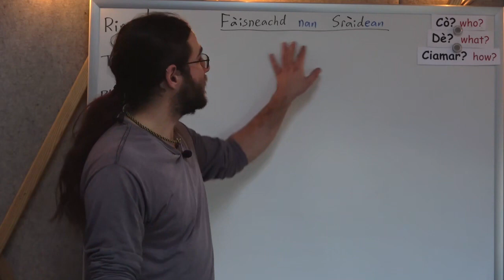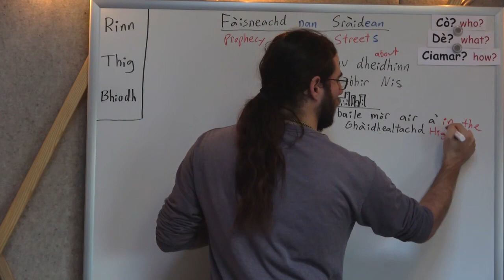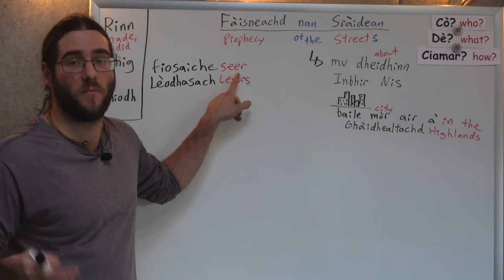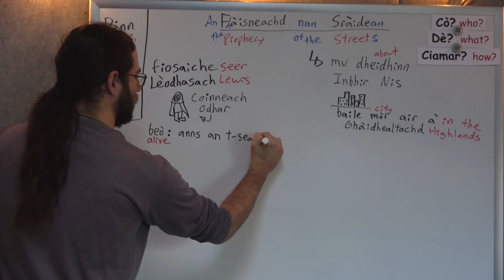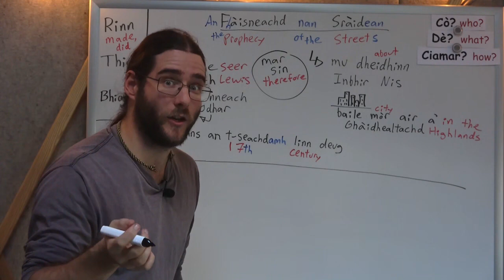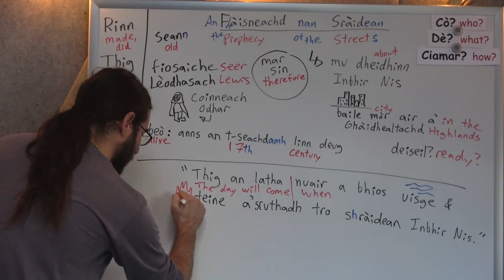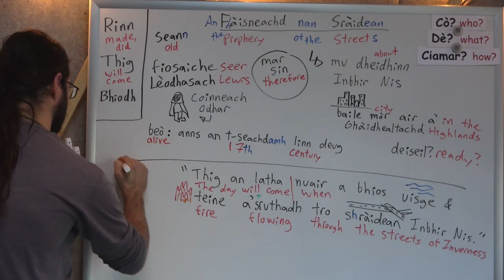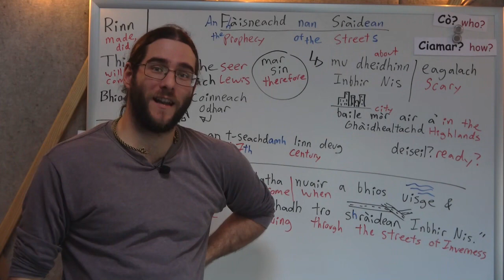Fàisneachd nan Sràidean 1 (Intermediate)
Let's explore a Gaelic prophecy from the 17th century - and effortlessly expand your vocabulary too. This one is designed with *intermediate* learners in mind.

0:00 Video start
15:10 Link to Part 2

-Jason